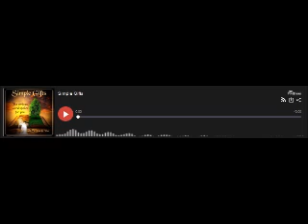Rudyard Kipling: The Law of the Jungle - PLEASE SUBSCRIBE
Law of the Jungle by Rudyard Kipling
Read by Dr. John D. Wise - Wise Words for Your Occasion

Kipling's "Law of the Jungle" reminds us of the power of the wisdom of tradition. The Law is protection and threat, freedom and responsibility. There is a "law" of nature and a law of social hierarchy within which all are protected, but all are also accountable. In an era of ideological tribalism and near social civil war (in our politics and culture) the wisdom of tradition is both kind and harsh, balancing the tension between smothering maternal concern and paternal autocracy and tyranny. When the law is balanced in this way, obedience is our calling; we tamper with existing structures at great peril, for ourselves and our posterity. Change/reform is not always for the bad, but seldom are we judicious and considerate enough of the wisdom upon which we stand when we form negative judgments and scheme against our history. The wisdom of the past is not so easily dismissed.

If you enjoy this video, why not listen to our Premier Podcast, The Christian Atheist, available on YouTube and all major podcasting platforms! We tackle tough issues of faith, being informed by philosophy, science, psychology, literature and art - the BEST that human creativity and rationality have to provide.